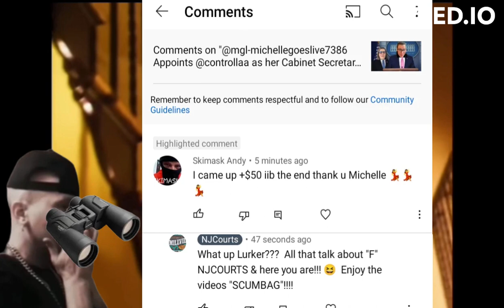has been "LURKING" Around the NJCOURTS Channel, Caught "Red Handed"!!!😂skimaskandy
@skimaskandy has been caught "red handed" in the act of "LURKING" around the NJCOURTS Channel. Skimask is always welcome to come and take a peek, it's just ironic he does after all the multiple statements he's made of not wanting anything to do with @njcourts9595!!! 😆